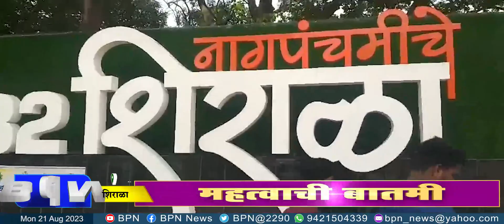Sangli : हजारो भाविकांच्या उपस्थितीत शिराळ्यात नागपंचमी साजरी...BPN news network